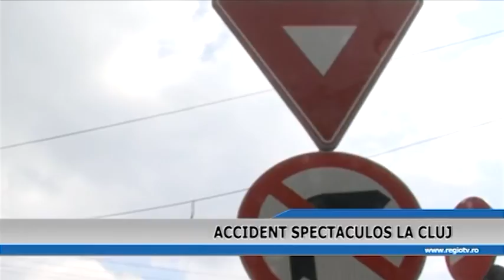ACCIDENT SPECTACULOS LA CLUJ